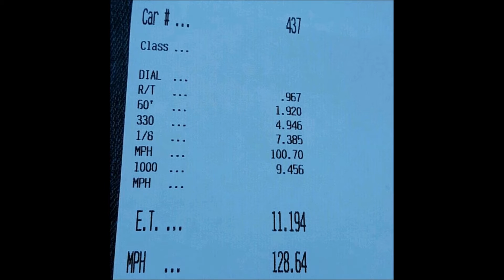Heads / cam c6 z06 1/4 mile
11.19 @ 129
Brian Tooley Stage 3 LS7 NA cam
West Coast Cylinder Heads
MSD Atomic Intake
Nick Williams 102 TB
Kooks 1 7/8" Long tube headers
Kooks o/r X-pipe
Halltech Killer Bee CAI
True Flex Fuel - Ti 485 fuel pump, ID1000's, GM flex fuel sensor.
Monster Clutch LT1-S Twin Disk
Nitto NT05r